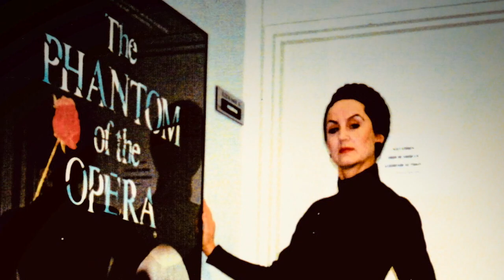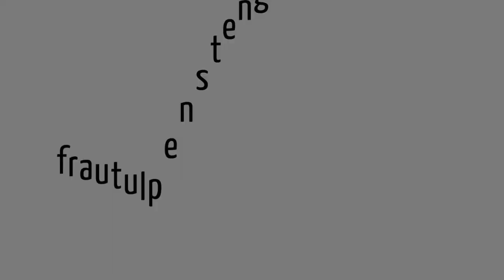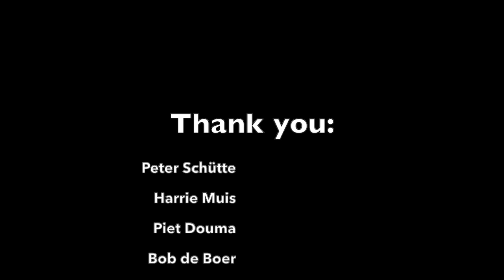Myn Wrâld yn Tûzenfâld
Solo-Selbständige Darstellerin in 2020, was für ein Drama. Job und seelisches Wohlbefinden liegen nah bei einander, wir sind ja was wir tun. Umso schöner fest zu stellen dass es Leute und Instanzen gibt die sich kümmern. Vielen Dank an das Westlotto Kulturprojekt für die Unterstützung. Das hat mir viel bedeutet und Mut gegeben weiter zu machen.

2020 was een moeilijk jaar voor cultuur ZZP-ers. Werk en gemoedstoestand liggen dicht bij elkaar, wij zíjn immers wat we doen, het is meer dan een baan. Wat is het dan mooi dat er mensen en instanties zijn die met je meeleven en iets willen doen. Hartelijk dank aan het West Lotto Cultuurproject voor de ondersteuning! Het betekent veel voor ons en geeft ons moed door te gaan.